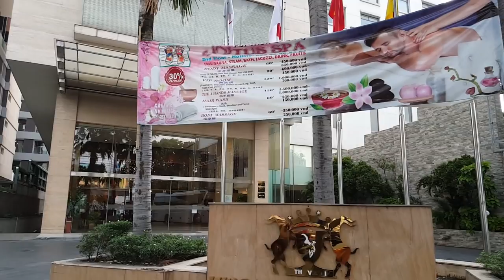Trước bão số 9, Sai Gon street Lý Chính Thắng, Nam Kỳ Khởi Kghĩa, Công Viên Gia Định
►  Trước bão số 9, Sai Gon street Lý Chính Thắng, Nam Kỳ Khởi Kghĩa, Công Viên Gia Định|  Guide Saigon Food
► Địa chỉ : Sai Gon street Lý Chính Thắng, Nam Kỳ Khởi Kghĩa, Công Viên Gia Định